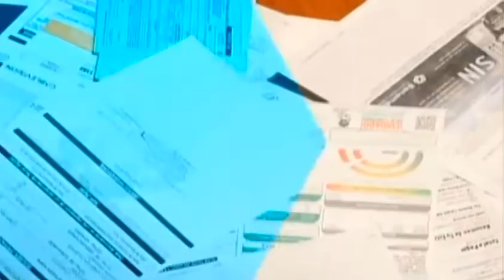Francisco Gil Díaz habla de la importancia de Telecom / Lo mejor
25 de abril 2014

Programa: Lo mejor.
Conductor: David Paramo.
Horario: Lunes a Viernes @ 20:00-20:15.